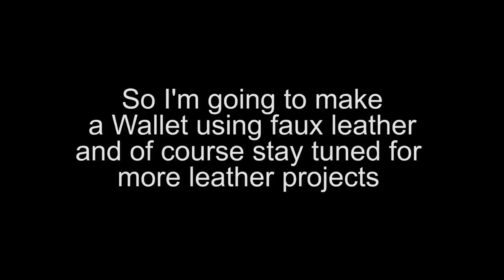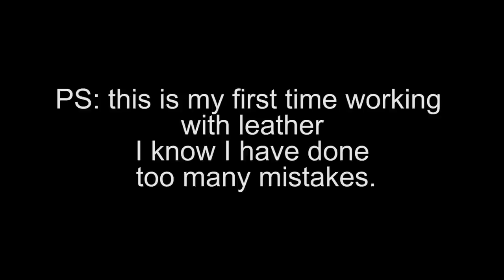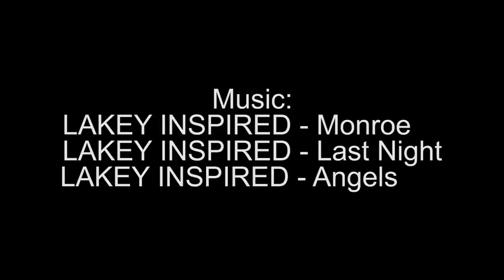DIY making leather wallet - using faux leather صنع محفظة نقود من الجلد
In this video I will show you how to make a Wallet using faux leather, this is my first time working with leather.

الا بغيتي تعاون باش نقدر نصور فيديو اوخرين اونطور المحتوى اكتر, يمكنك التبرع هنا:

Mail adresse :

Mohamed El Makrini
Boite postale 70
El Hajeb, 51000
Maroc